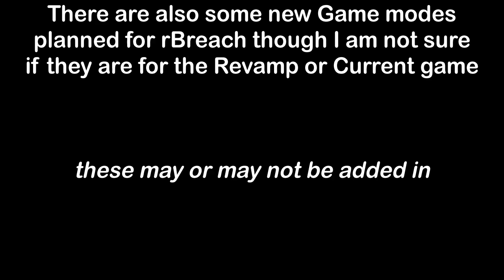SCP rBreach Uniform Update / Part 4 / Roblox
These Uniforms and Game modes are for the CURRENT SCP rBreach and NOT the Revamp